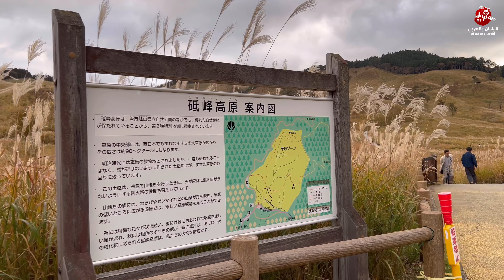4K Japan autumn| Tonomine Kogen a treasure trove of wild grasses and a large colony of pampas grass.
Tonomine Kogen is a plateau located in Kamikawa-cho, Kanzaki-gun, Hyogo Prefecture.  It is known as a treasure trove of wild grasses and a large colony of pampas grass.

 A 90-hectare grassland located at an altitude of 800-900m, belonging to the Yukihikomineyama Prefectural Natural Park.  It is a landform called a fossil periglacial slope, a type of periglacial landform with gentle, wavy undulations.  In addition, many alpine plants can be seen in the wetlands (Tonomine Kogen Wetlands).

 Before the modern era, it was a thatched land for thatched roof materials, and in order to maintain the environment, the mountains were burned every year when the snow thawed.  As a result, the pampas grass prairie appeared.  Even today, when the grass is no longer cut down, mountain burning is still carried out every April with the aim of preserving the pampas grass prairie[3].

 Since the 2010 Haruki Murakami movie "Norwegian Wood", which was released in 2010, the area has been used as a filming location for movies and dramas.

 أرض عشبية تبلغ مساحتها 90 هكتارًا تقع على ارتفاع 800-900 متر ، تنتمي إلى متنزه محافظة يوكيهيكومينياما الطبيعي.  إنه شكل أرضي يسمى منحدر أحفوري جليدي ، وهو نوع من أشكال التضاريس المحيطة بالجليد مع تموجات لطيفة ومموجة.  بالإضافة إلى ذلك ، يمكن رؤية العديد من نباتات جبال الألب في الأراضي الرطبة (Tonomine Kogen Wetlands).

 قبل العصر الحديث ، كانت أرضًا من القش لمواد الأسقف المصنوعة من القش ، ومن أجل الحفاظ على البيئة ، كانت الجبال تحترق كل عام عند ذوبان الجليد.  نتيجة لذلك ، ظهر مرج عشب بامباس.  حتى اليوم ، عندما لم يعد يتم قطع العشب ، لا يزال حرق الجبال يتم في أبريل من كل عام بهدف الحفاظ على مرج عشب بامباس.

 منذ فيلم Haruki Murakami 2010 "Norwegian Wood" ، والذي تم إصداره في عام 2010 ، تم استخدام
المنطقة كموقع لتصوير الأفلام والدراما.

雪彦峰山県立自然公園に属する、標高800～900mに位置する面積約90ヘクタールの草原。波打つような緩やかな起伏が連続する周氷河地形の一種の化石周氷河斜面と呼ばれる地形で、秋は草原一面が銀色の絨毯 となる日本有数のススキの大群生地である。また湿原（砥峰高原湿地帯）では、多くの高山植物を観ることができる。

近代以前は茅葺屋根材の茅の伐採地であり、その環境を維持する為に毎年雪解けの時期に山焼きが行われてきた。それによってススキの大草原が出現することとなった。茅を伐採しなくなった現在もススキの大草原を維持することを目的とした山焼きが毎年4月に行われて。

当地は、2010年公開の村上春樹原作の映画『ノルウェイの森』の主要撮影地となって以来、映画やドラマの撮影地として利用されるようになった。